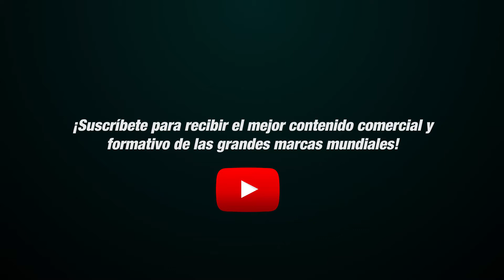Automatizaciones con el detector PIR + Incendio | By Demes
Sobre nosotros

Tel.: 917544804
Avda. Somosierra 22 Nave F, Planta 1 Interior 28703 San Sebastián de los Reyes, Madrid, España